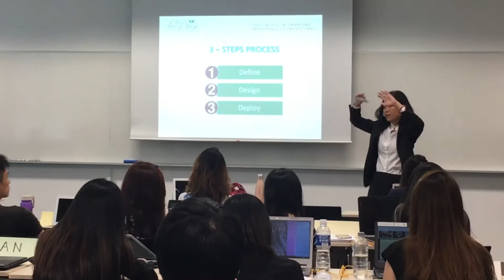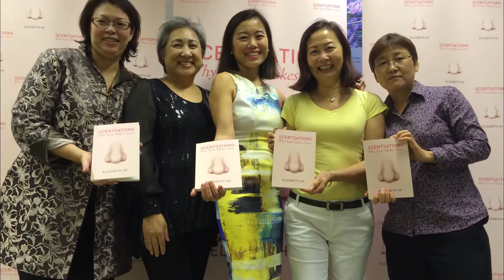Elizabeth Ho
Author, Scent Alchemist, Wellness Advocate and Founder of la Brise de parfums Pte Ltd